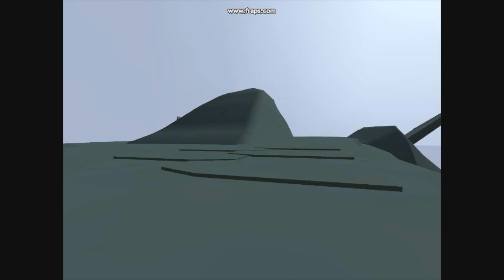ARMA2 Addon TDD-1 WIP - Missle Hatch Test -